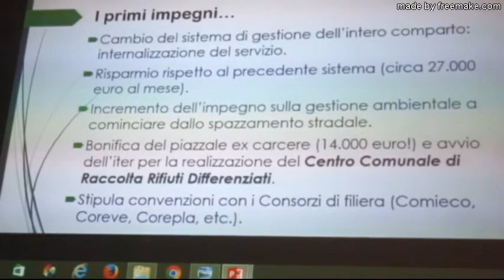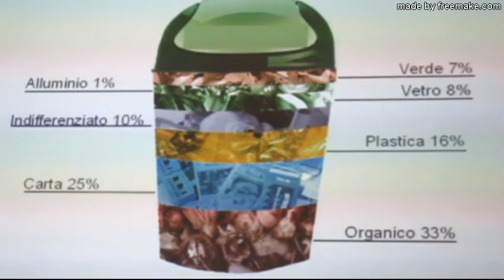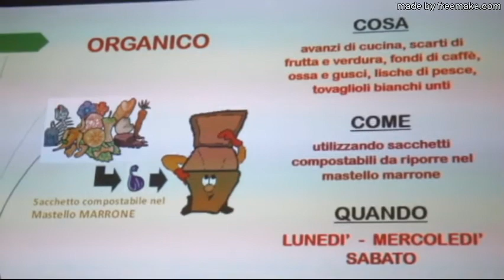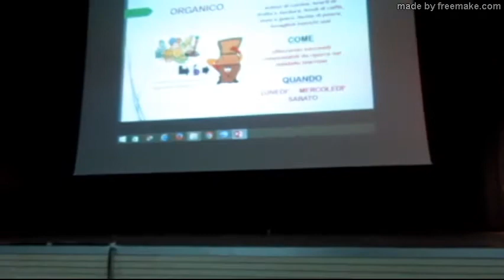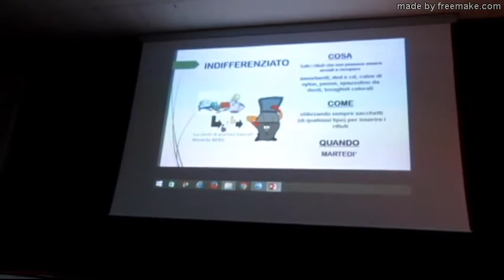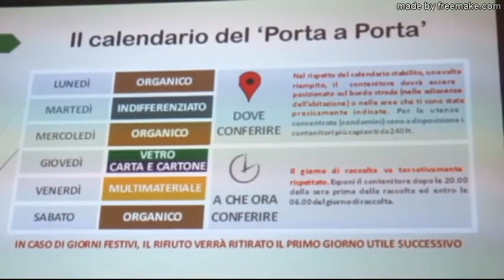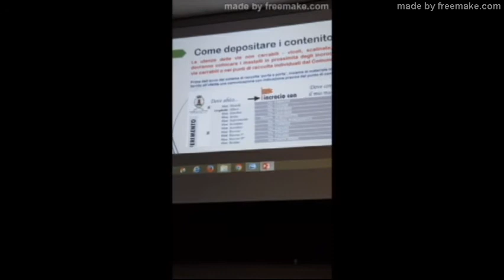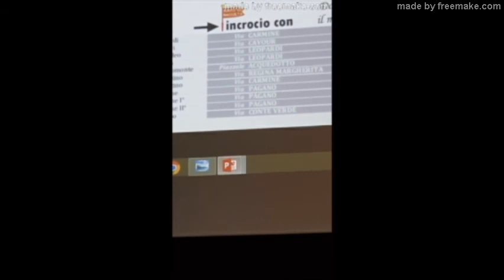Gioiosa I. - Informazione sulla Raccolta Differenziata Porta a Porta (1°parte)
Gioiosa Ionica 10 dicembre 2017 (Prima Parte Video)
Auditorium comunale (Scuole Media) - Incontro pubblico con i cittadini .
Il Sindaco Salvatore Fuda e l’Assessore Luca Ritorto illustrano le modalità del nuovo sistema di "Raccolta Differenziata Porta a Porta”